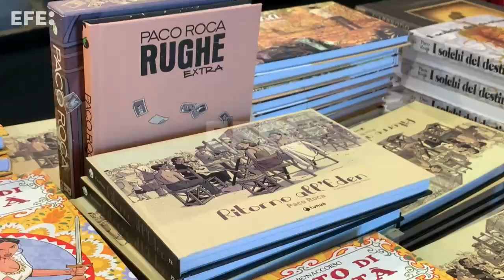La evolución artística del historietista Paco Roca a través de 90 ilustraciones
Roma (Italia), 19 may (EFE).- (Imagen: Andrea Cuesta)  Llevar a Batman de vacaciones a Benidorm es el hito logrado en uno de sus últimos cómics por el ilustrador valenciano Paco Roca, quien para proyectos futuros sobre superhéroes tiene las ideas muy claras: "En estos tiempos de crispación en los que vivimos, el héroe que necesitamos es uno conciliador".